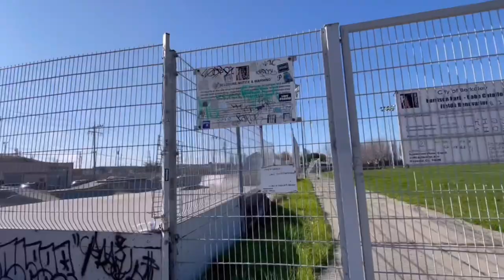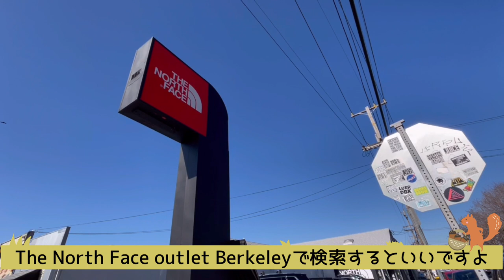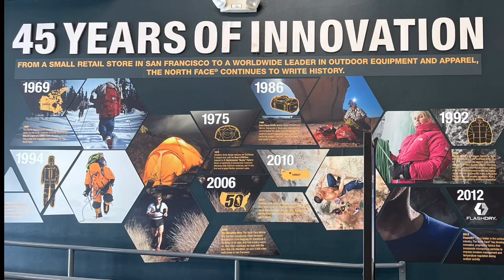カリフォルニアのサンフランシスコの近くにあるノースフェイスのアウトレットを紹介しますよ♪主婦のお買い物vlog【アメリカ暮らし】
ココはサンフランシスコ空港から車で約30分、バークレーって街にあるノースフェイスのアウトレットです。アウトレットモールの中には無いので店舗も大きく品数も豊富です。ノースフェイス好きならかなりオススメのスポットですよ！
この街はあの有名なディズニー映画ピクサーの本社があり街の雰囲気もおしゃれな場所が多いです。
ただ、治安はさほど良くないのでお出かけは明るいうちにどうぞ！

前回のノースフェイスの動画は主にレディースの紹介で反省を活かしてお出かけしてみました

他にもお買い物動画upしてます
良かったらどうぞ！

こちらは同じバークレーにあるステキな通りですよ

新しくオープンした